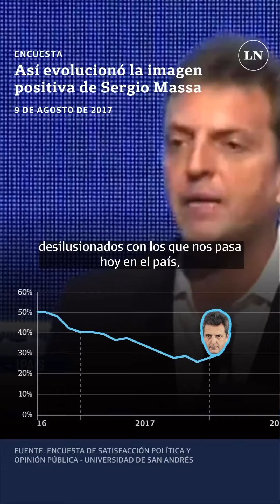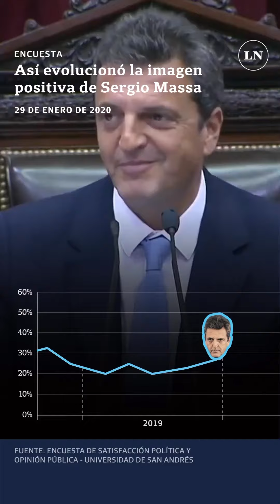ASÍ EVOLUCIONÓ LA IMAGEN POSITIVA DE SERGIO MASSA